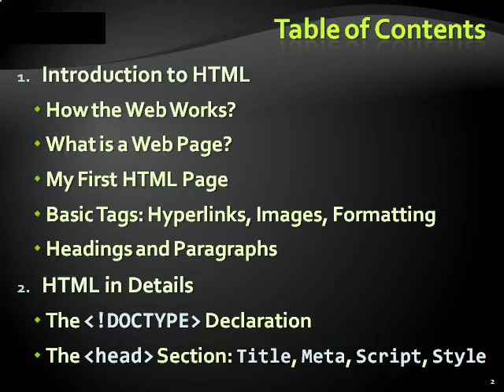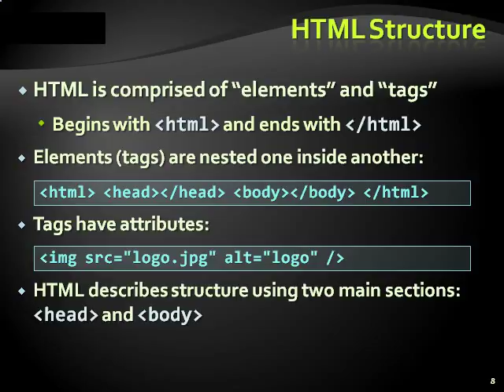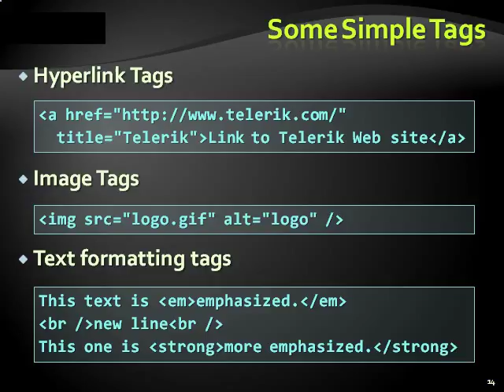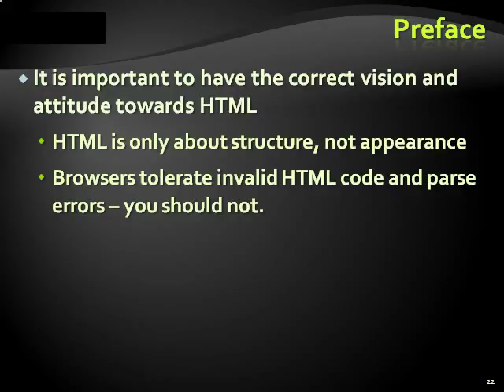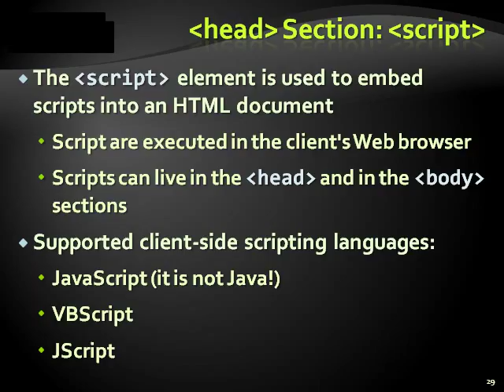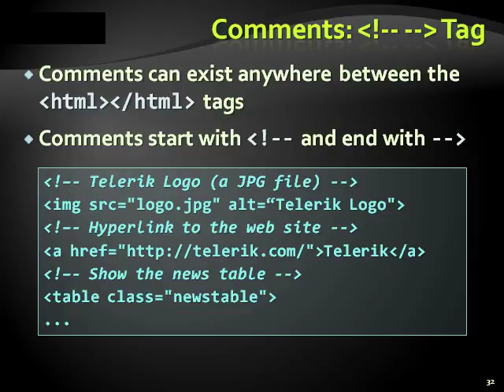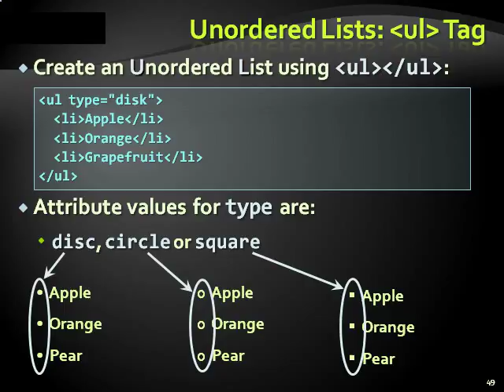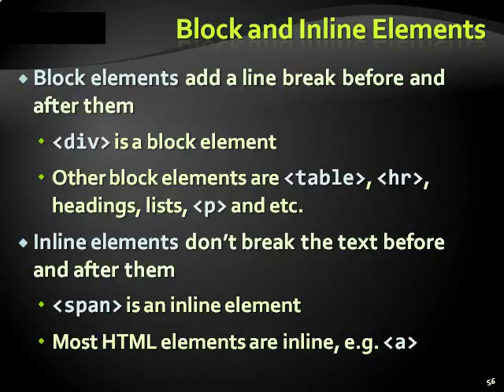HTML CSS JavaScript Basics Part 1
How the Web Works?
What is a Web Page?
My First HTML Page
Basic Tags: Hyperlinks, Images, Formatting
Headings and Paragraphs